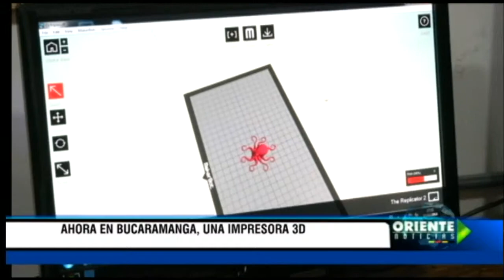Ahora en Bucaramanga una impresora en 3D - Oriente Noticias